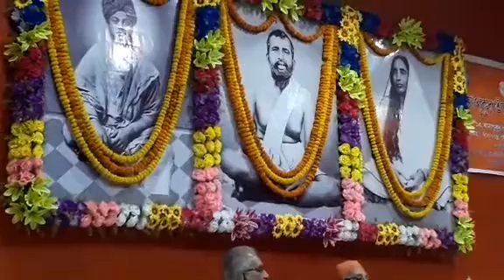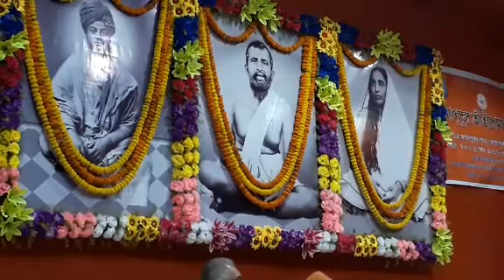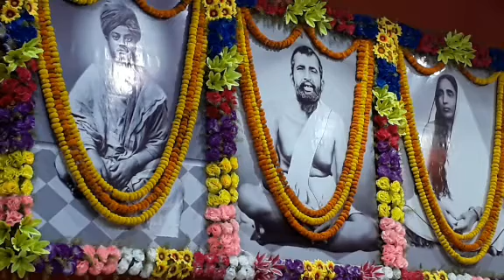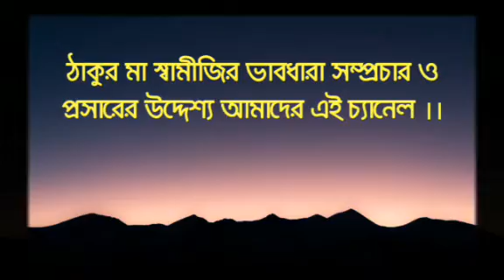২য় পর্ব--শ্রীরামকৃষ্ণ একজন বিখ্যাত উকিল || Swami Achutananda, Belur Math || Pranaram Bangla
শ্রীরামকৃষ্ণ একজন বিখ্যাত উকিল ||
ঝামাপুকুর শ্রীশ্রীরামকৃষ্ণ সংঘ ||
২০|০২|২০১৯ ||